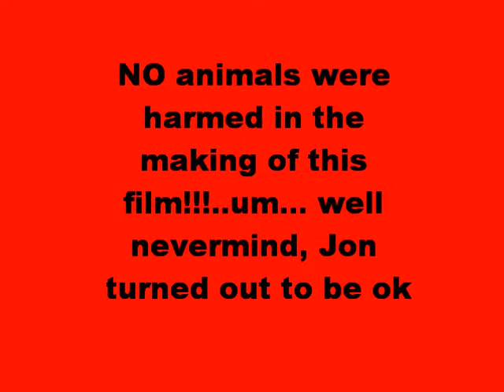Mouse Trap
This is my first movie i have filmed and edited myself, and aswell a first Youtube upload. Please enjoy... or try to.